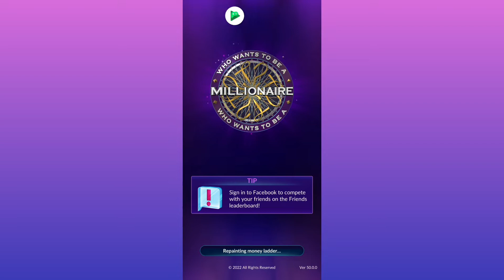WHO WANTS TO BE A MILLIONAIRE (PART 5)